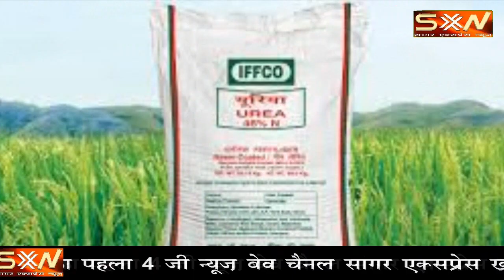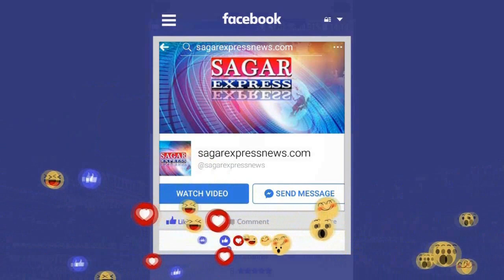रहली [sagar] भगवान् ने किसानो के लिए पानी तो गिरा दिया--यूरिया नहीं टपका सकते